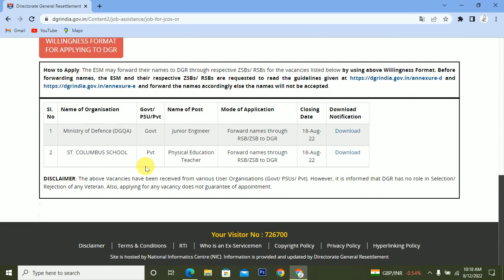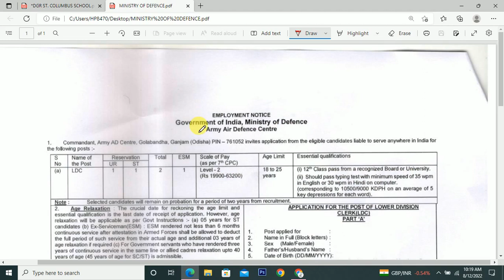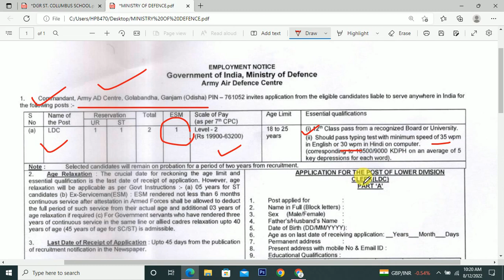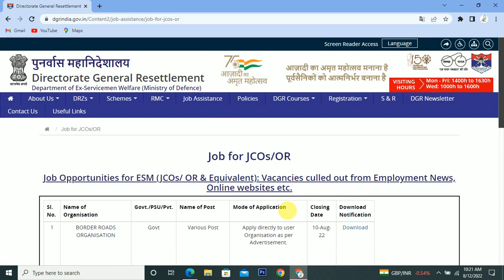DGR के माध्यम से पूर्व सैनिकों के लिए भर्ती । DGR VACANCY FOR EX SERVICEMAN 2022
DGR के माध्यम से पूर्व सैनिकों के लिए भर्ती  2022
DGR VACANCY FOR EX SERVICEMAN 2022

YOUR QUERRIES :-
What is ex-servicemen age relaxation?
Who comes under ex-servicemen category?
Does ex-servicemen have quota?
Is there any reservation for ex servicemen ?
What is the latest news for ex-servicemen?
What is DGR security Agency?
How do I register for director general of resettlement?
Which course is best for ex-servicemen?
What is DGR scheme?
What are the courses in Indian Army?
What is DGR rate?
What is retirement age of a security guards?
dgr security pay scale 2022 ?
Is there any relaxation for ex-servicemen?
What is the full form of DGR?
employment news for ex servicemen 2022
Ex servicemen Welfare News Today